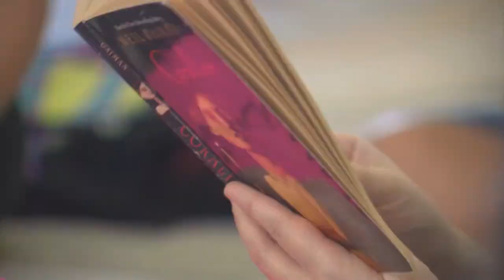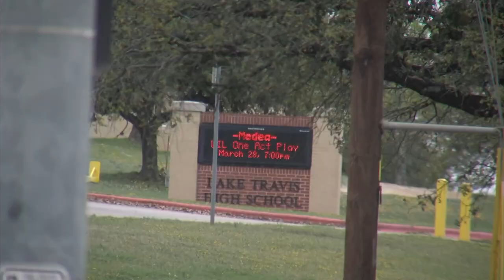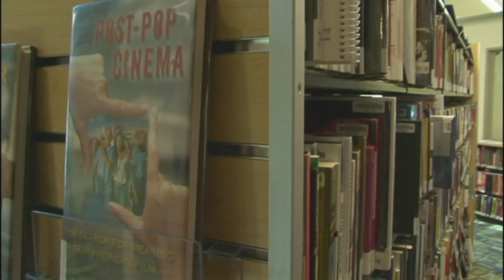Central Texas school district discusses potential ban on two library books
The Lake Travis ISD school board met to discuss potentially banning two young adult coming-of-age novels, "Me and Earl and the Dying Girl" and "The Haters" by Jesse Andrews, from the high school library after a parent raised concerns about the books' content being inappropriate for minors.